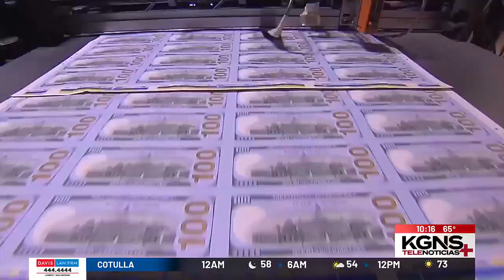Presentan propuesta para evitar cierre del gobierno federal / Defensa de Trump presenta moción